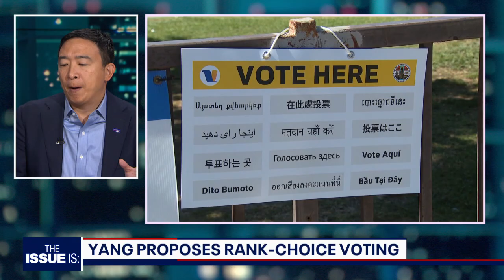Andrew Yang Leaves the Democrats & Forms His Own Political Party (Interview w Elex Michaelson)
FORWARD: ANDREW YANG TALKS HIS NEW POLITICAL PARTY, THE FREEDOM DIVIDEND, AND THE FUTURE ON “THE ISSUE IS”

In his new book “Forward: Notes on the Future of Our Democracy,” Andrew Yang sets a new path ahead for an American political system that he says is on its way to “violence and ruin.”

In the book, Yang, who in the past two years has run for President of the United States and Mayor of New York City as a Democrat, announced that he is leaving the party, forming a new banner to help remove the polarization so prevalent today - The Forward Party.

This week, Yang joins Elex Michaelson on The Issue Is to discuss the party, his political future, and the growing adoption of Universal Basic Income, a centerpiece of his 2020 campaign. He and Michaelson also play a little basketball.

"The Issue Is: with Elex Michaelson" is California's statewide political show.